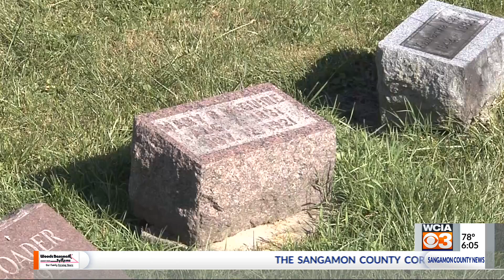Campustown Hit and Run Arrest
A Savoy teenager was charged with three felonies on Monday following a hit-and-run incident on the University of Illinois campus that went viral on social media.